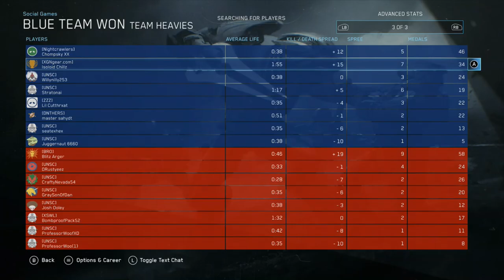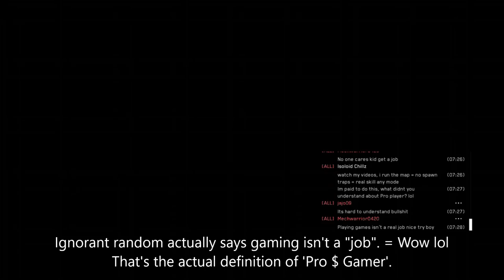Halo MCC Road to General Rank in Tour 3! how to unlock Tier Rewards 61-90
Halo Reach MCC Road to General Rank in Tour 3, unlocking Tier Rewards 61-90. Watch my legendary grind to General rank in the 3rd Tour (prestige) of the new xp progression system in Halo the Master Chief Collection. See which Halo Reach spartan gear items unlock with the season points, as Tier rewards earned by progressing through the ranks in Tour 3 in Halo MCC. The Legendary, flaming skull armor effect is unlocked a Tier reward 83. Halo CE social, H2A BTB, Reach grifball and Halo 4 BTB gameplay in Halo MCC on Xbox One.